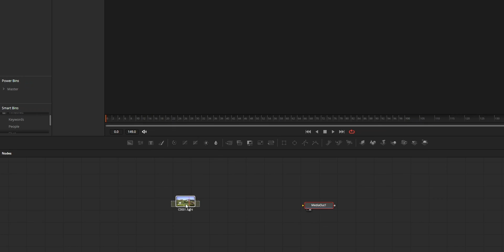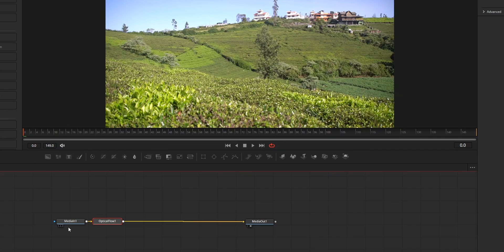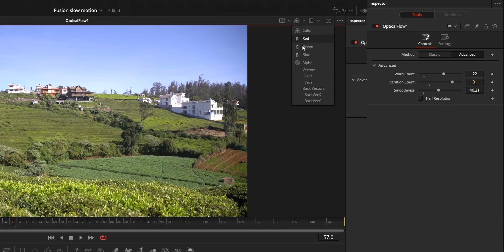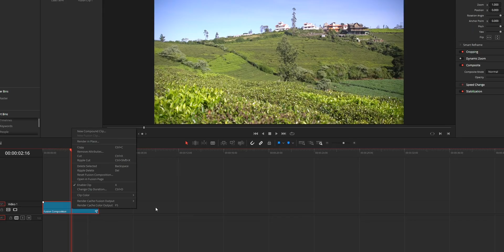How to slow down video using Fusion. DaVinci Resolve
- Tutorial to slow down video using Fusion in DaVinci Resolve.

Timestamp
0:00 intro
0:07 reason for using Fusion for slow motion
0:39 downside of using Fusion
0:52 tutorial
4:24 outro